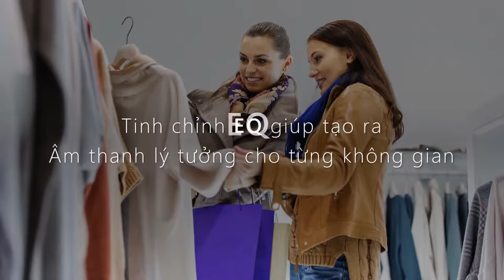TĂNG ÂM SỐ LIỀN MIXER TOA A 5000 - ĐIỀU CHỈNH ÂM THANH THEO CÁCH BẠN MUỐN ||TCA.VN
Tăng âm( Amply) TOA A-5006/ A-5012 bán chính hãng tại TrungChinhAudio.vn và TOA.vn

♻️ TĂNG ÂM SỐ LIỀN MIXER TOA A5000 - ĐIỀU CHỈNH ÂM THANH THEO CÁCH BẠN MUỐN ♻️

📌 Phong cách thiết kế hòa trộn không gian nội thất

💦 Chất lượng âm thanh đã được kiểm chứng bằng công nghệ DSP

📌 Cho phép cài đặt DSP linh hoạt

💦 Xây dựng môi trường âm thanh tối ưu cho từng không gian và từng hoạt cảnh

📌 Tinh chỉnh EQ giúp tạp ra âm thanh lý tưởng cho từng không gian

💦 Chức năng FBS giúp giảm thiểu tối đa hiện tượng phản hồi âm.

👉👉 TP.HCM
-Showroom: 365 Điện Biện Phủ - Phường 4 - Quận 3 - TP.HCM / 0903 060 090
-Demo hệ thống: 60/18 Đường số 18, Phường Hiệp Bình Chánh, Quận Thủ ĐỨc /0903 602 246
👉👉 Hà Nội
-Showroom:488 Trần Khát Chân,Phố Huế, Q. Hai Bà Trưng, Hà Nội /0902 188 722
-Demo hệ thống: 30 Phố Thịnh Liệt, Quận Hoàng Mai /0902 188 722